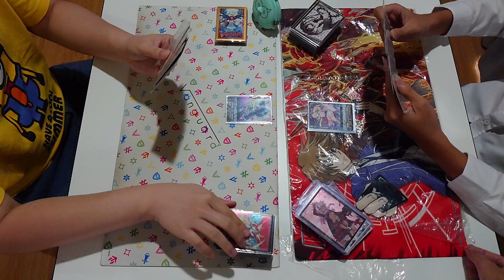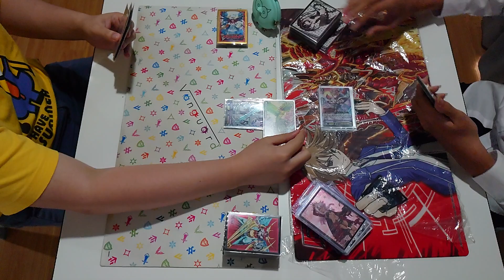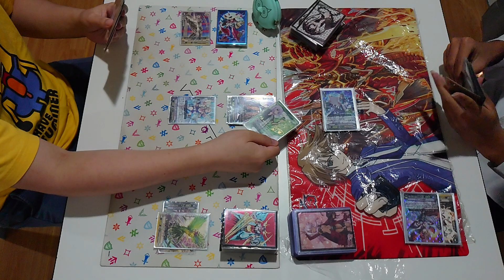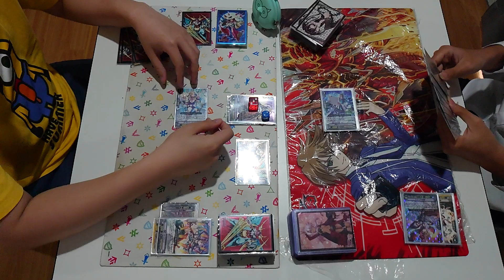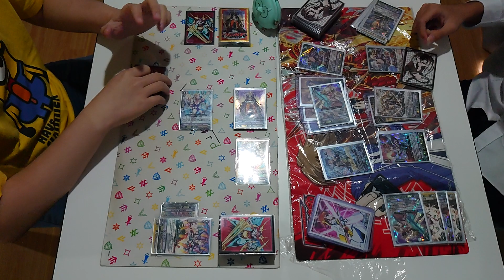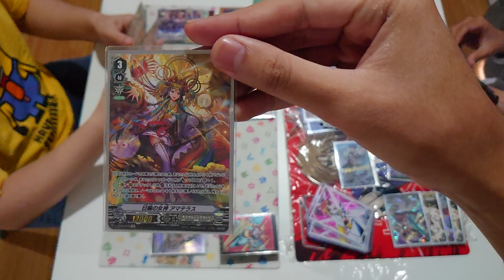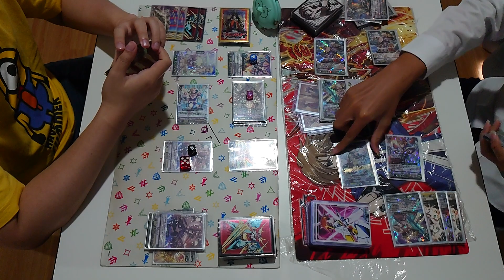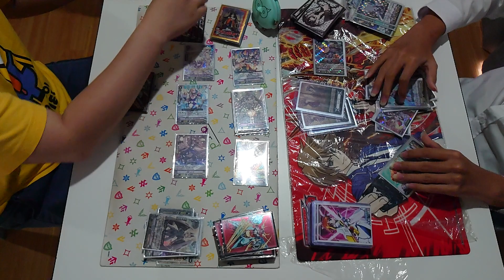[Meekhao] Cardfight Vanguard (V-Standard) - Hole 364 Oracle Think Tank VS Genesis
ขอบคุณร้าน Hobby Bugong สำหรับสถานที่ถ่ายทำครับ